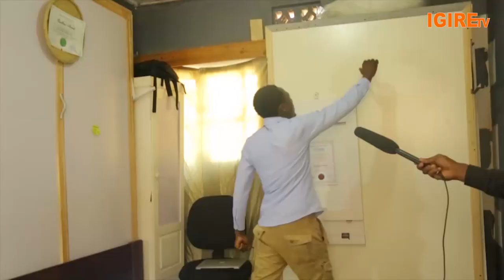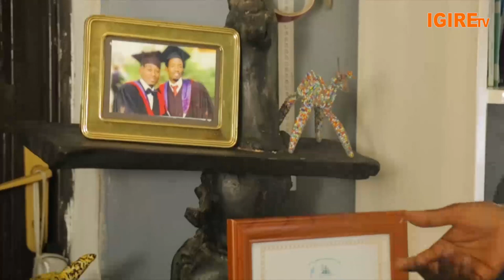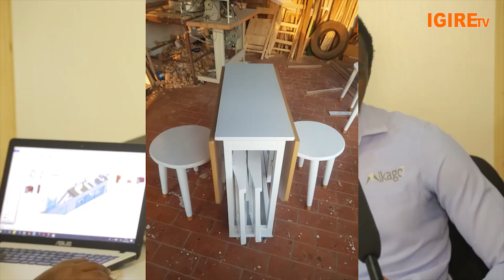Ntasanzwe|Akora ibitanda bizingwa,Ameza ayahindura imitako yo mu nzu|ABAFITE INZU NTO BARASUBIJWE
Ndizihiwe Gilbert ni umusore,ukora ibikorwa byo kubaza ibikoresho byo mu nzu,abikora mu buryo budasanzwe , kuko akora ibikoresho nk'ibitanda n'ameza bishobora kuzingwa bigakoreshwa mu gihe ubikeneye agiye kuryama gusa.

Uyu Gilbert akora kandi ameza n'intebe byiza abantu bakoresha mu buriro,na byo bizingwa kuburyo bitwara umwanya muto.

 Akora kandi n'utubati twifashishwa mu kubika ibikoresho byo guteka,
Utu tubati dutwara umwanya muto mu nzu ku buryo ugatunze katamusaba inzu nini yagaterekamo.

Uyu musore akora n'utundi tubati dushobora kubika imyenda(garde robe) natwo tudatwara umwanya munini mu nzu.

Anganira na IGIRE TV, Gilbert yavuze ko nyuma yo gusoza kwiga Kaminuza,yagenzuye akabona abantu benshi bahendwa n'inzu bakodesha kubera ko baba bakeneye nini, zakwirwamo ibikoresho batunze,bityo ngo yahakuye igitekerezo cyo gukora, ibi bikoresho kugira ngo afashe abantu kuba mu nzu nto kandi bagatunga n'ibikoresho  bakenera mu buzima bwa buri mu nsi nta mbogamizi.
Ibyatumye yibanda ku gukora ibikoresho bishobora kuzingwa igihe bidakenewe cyangwa bikazingurwa igihe bikenewe gukoreshwa.

Gilbert ukora ubikorwa bidasanzwe mu Rwanda,agira inama abantu bashaka kwikorera  by'umwihariko urubyiruko ko batinyuka bagakora cyane ariko cyane bakibanda ku gukoresha ibikoresho bikorerwa mu Rwanda(Made in Rwanda) kuko biboneka bitabasabye kujya kubishira mu mahanga yewe bikanateza imbere igihugu.